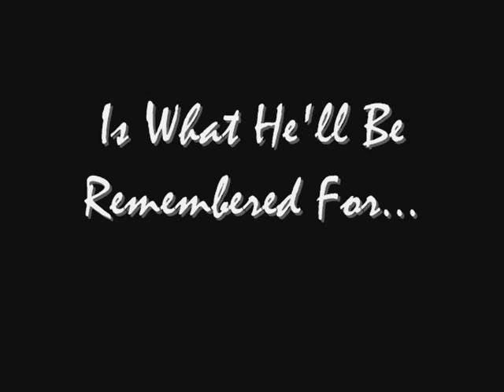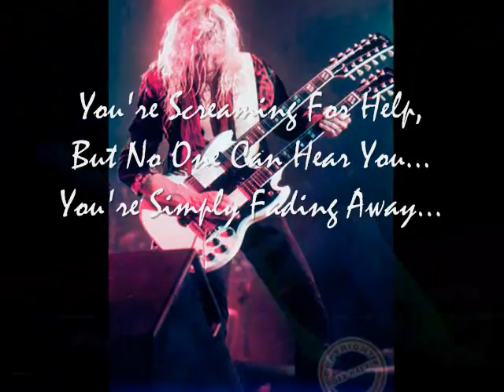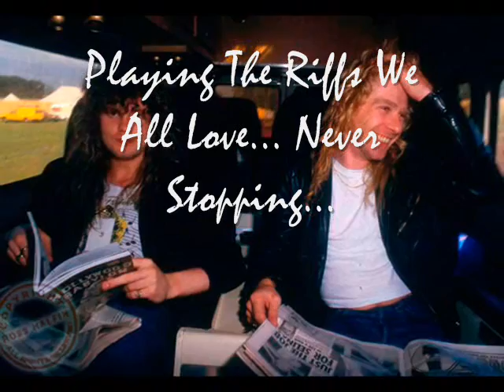Remembering Steve Clark (1960-1991)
White Lightning still lives on...This is a video to remember the legend by the name of Steve Clark.